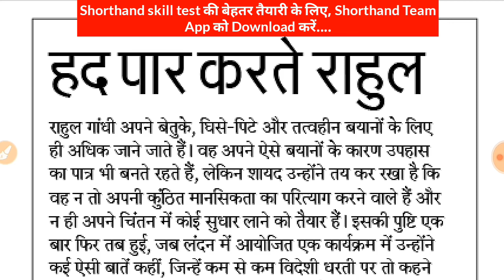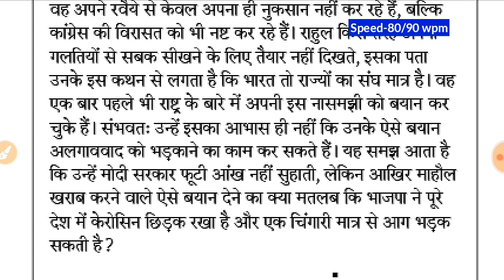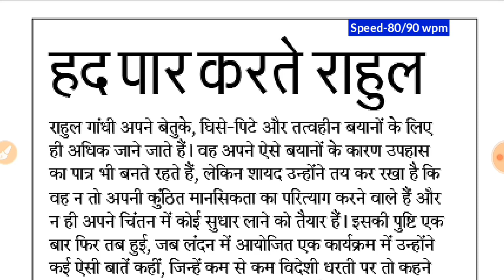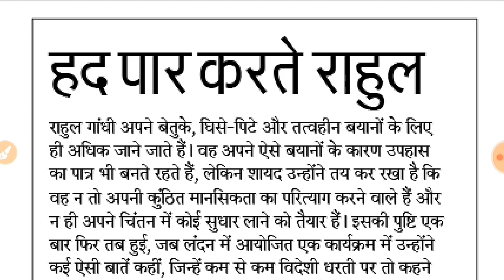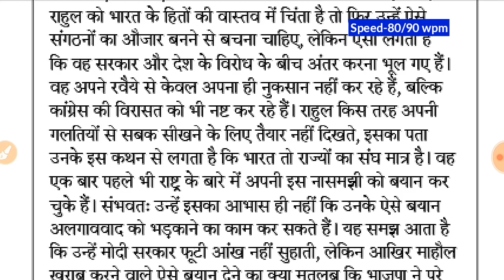Day-167 || हद पार करते राहुल (Editorial dictation) || By Shorthand Team (Stenography)